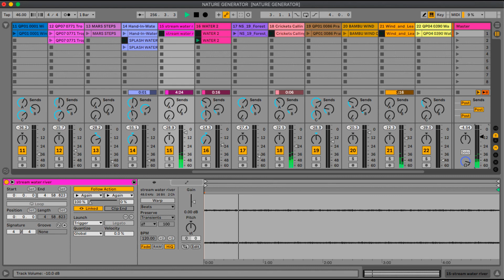AMAZONIK | PROTOTIPO DE LA APLICACIÓN WEB